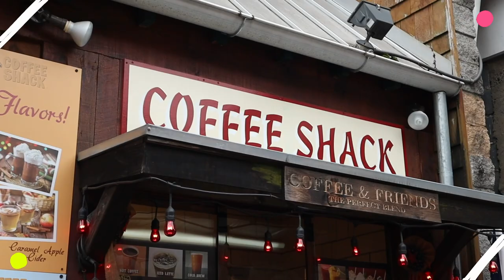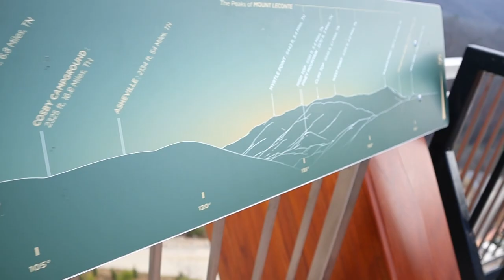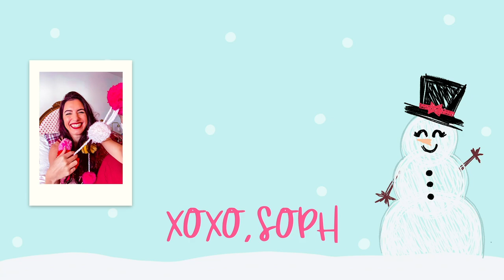skiing and sight seeing!! | vlogmas day 20 & 21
I had such a fun time sight seeing and I actually think professional skiing is in my future (LOL jk.) Be on the lookout for my next video!!
xoxo, Soph

Poshmark: @sophborges